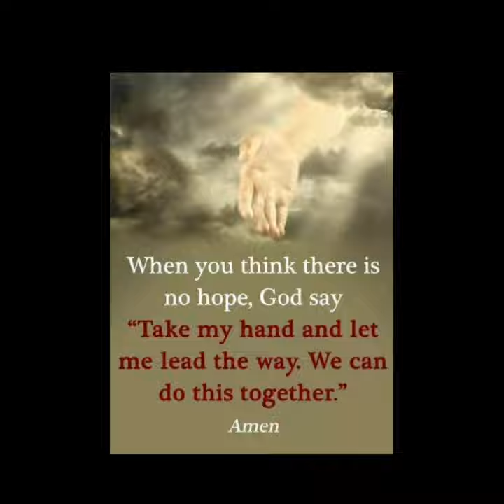Knowing Jesus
This video is about my story knowing Jesus